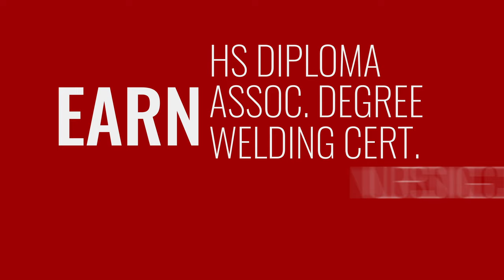Gary Middle College, Earn Your High School Diploma - FREE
Traditional High School not for you? Check out Gary Middle College where you can earn your High School Diploma and work towards a career - all FREE!
We remove all the barriers holding you back.  Free tuition, books, transportation, child care, flexible hours - even career certifications or college courses - Free.  Gain your freedom and independence - a better future is a click away.